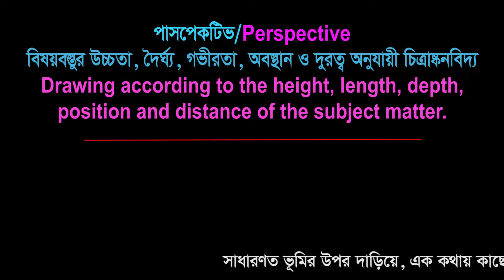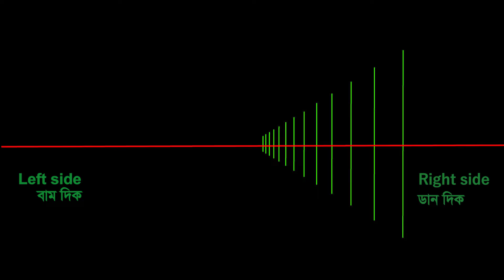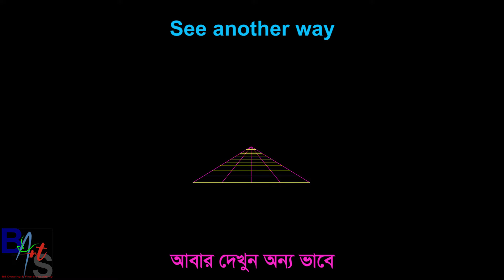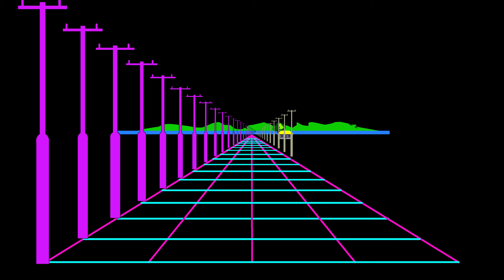perspective tutorial with technique , # Part 1,# sample perspective,BS Drawing & art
Hi viewers. Today I have demonstrated how to draw perspective with easy steps. I have shown this tutorial in easy technique hope you will enjoy.
Sample perspective tutorial.
BS Drawing & art,